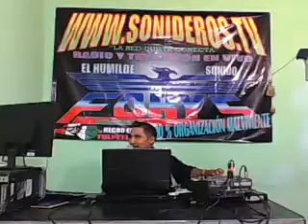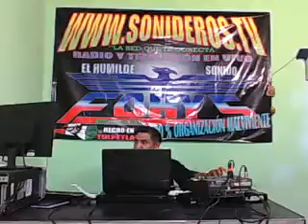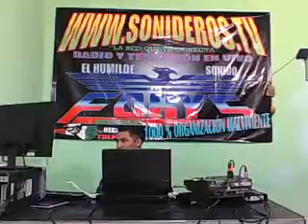PRIMER TURNO DE SONIDO RANA RUMBAS EN SONIDEROS TV